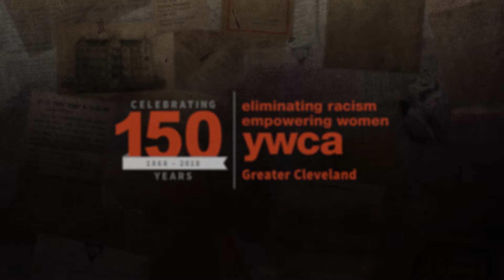YWCA Greater Cleveland - Historical